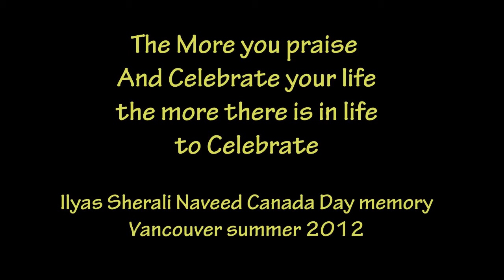Canada Day Vancouver